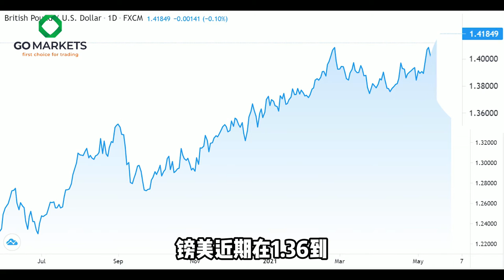3分钟带你看懂2021年英镑行情 | GO Markets 独家解析